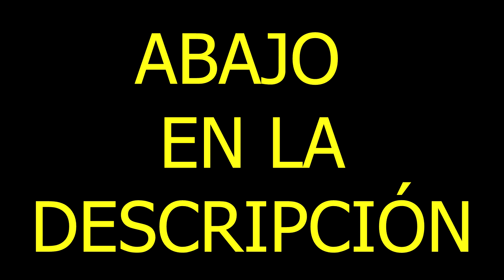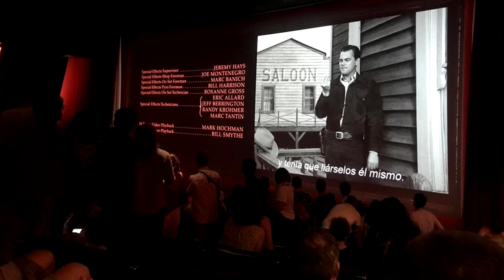¡60 CURIOSIDADES de los OSCARS! Primera Parte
Hola Jamesons, he vuelto a subir un nuevo vídeo después de un año :). En esta ocasión os traigo CURIOSIDADES SOBRE LOS OSCARS!!!

DISFRUTADLO